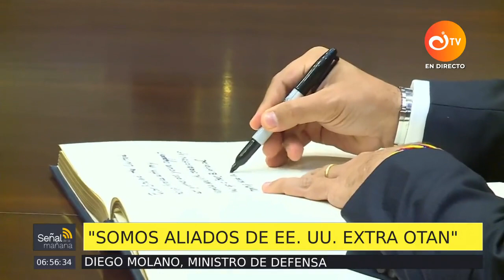¿Qué significa que Colombia sea aliado no miembro de la OTAN? | Canal Institucional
En entrevista con Señal de la Mañana, el ministro de defensa Diego Molano, habló sobre la decisión de EE.UU. de designar a Colombia como un aliado estratégico no miembro de la OTAN.

También dijo en qué consiste la asistencia humanitaria con la que Colombia se comprometió con la embajadora de Ucrania en EE.UU.